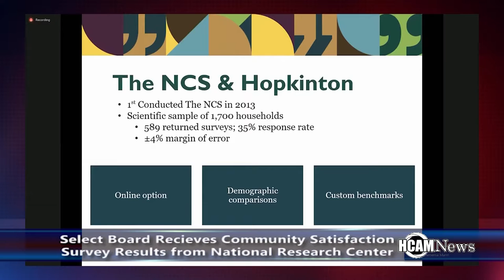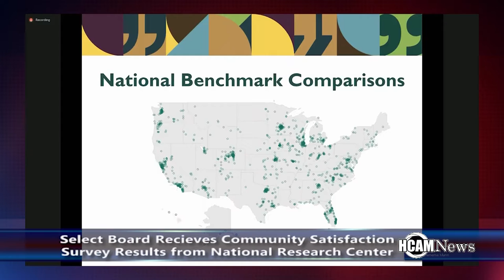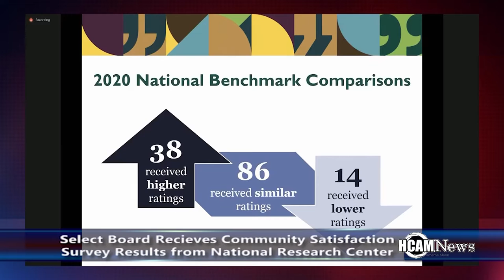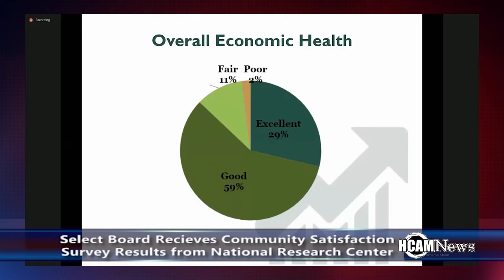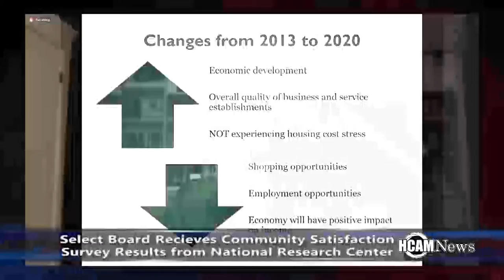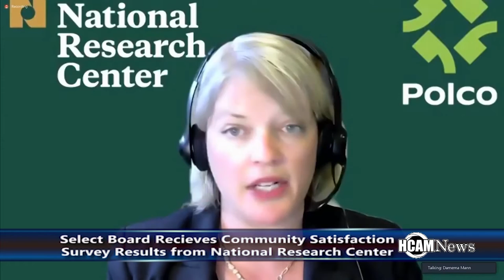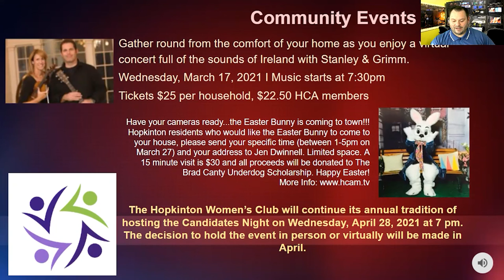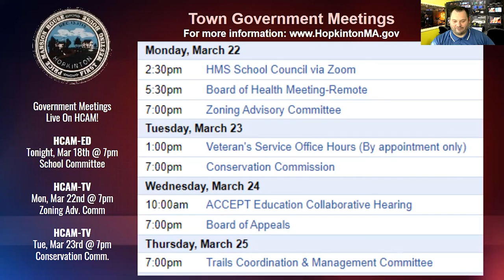HCAM News 3-18-2021